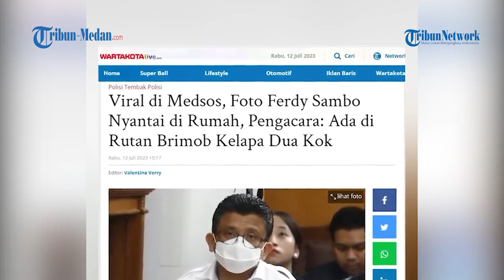HEBOH Foto Ferdy Sambo Sedang Berada di Rumah, Pengacra Langsung Beri Penjelasan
Belakangan ini publik dihebohkan dengan beredarnya foto Ferdy Sambo terpidana kasus pembunuhan Brigadir J sedang berada di rumah.

Padahal, Ferdy Sambo seharusnya mendekam di Rutan Brimob Kelapa Dua, Kota Depok, Jawa Barat.

Atas viralnya foto Ferdy Sambo tersebut, pengacara Sambo langsung memberikan penjelasannya.